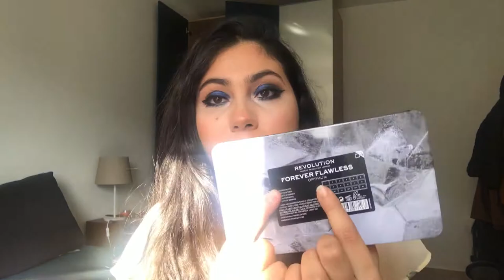Haul : شريت مكياج رخيص بجودة عالية اجيو تشوفو